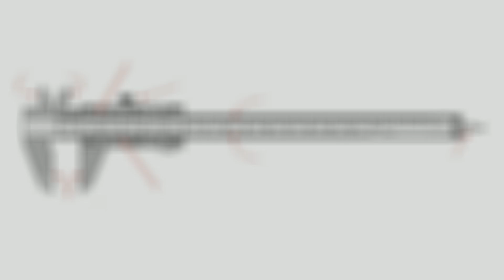Parts of a Vernier Caliper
Vernier caliper is one of the most widely used measuring instruments after the measuring scale.